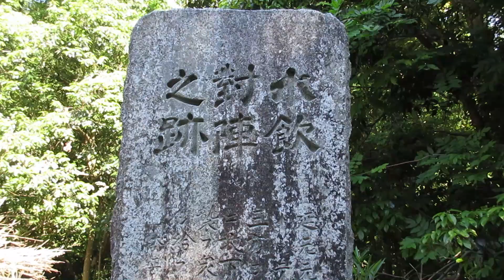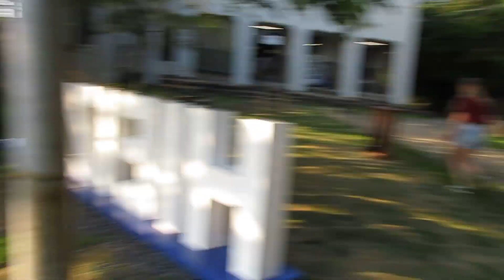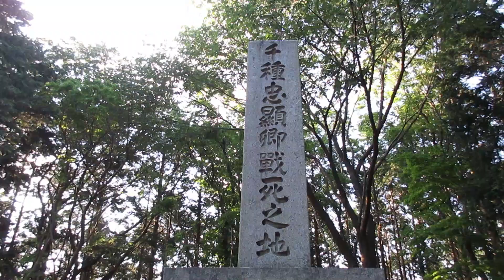東山修験道628 比叡山でリトアニアとチェコの留学生と会い、音羽川で笛吹牛若丸と会う 2020年5月29日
今日は思いがけないことがありました。人工スキー場跡でバク転3回して下りていったら、比叡山ケーブル駅で4人の女子学生に呼び止められて、比叡山登山記念写真の撮影を頼まれました。リトアニアとチェコからのアジア研究をしている留学生たちでした。

じつは、チェコには、20年ほど前に行ったことがあります。スロバキアの首都ブラチスラバで故横尾龍彦画伯の展覧会が行なわれた際、国立美術館でシンポジウムが開催され、講演者の一人として招待されて話をしたのでした。館長さんや関係者の他、ブラチスラバの市長さんも参加していましたね。

その催しが終わって、鉄道でチェコに行き、プラハの町を歩きました。わたしにはプラハの駅はものすごくリアルでシリアスでしたが、旧市街はメルヘンのような町でした。カフカが生まれ育った家とか城とかマリオネットとかを見ました。

町の中を流れるヴルタヴァ川（モルダウ川）も印象的でした。教育実習で、横須賀の池上中学に行ったのですが、その時、池上中学校では、全校で、F・スメタナ作曲の「わが祖国　モルダウ」の合唱が行なわれていました。

そこでわたしは初めて「モルダウ」を知ったのですが、何ともノスタルジックな感情が掻き立てられたことが忘れられません。

リトアニアについては、バルト三国の一つとしてずっと行きたいと思いつづけてきて、まだ行けていません。死ぬまでにぜひバルト海を見たい。バルト海を見てから死にたい。そう思っています。ところで、なぜか、自分の死に場所は銚子の「犬吠埼」にしたいといつも思っています。

比叡山ケーブル駅で、記念撮影を頼まれて、思いがけず、彼女たちのスマホで写真を撮ることになり、わたしの方も許可を得て撮影しました。そしてそれをこのyou tubeに上げてよいかと訊いたら、あっさりOK。そこでその部分を残しました。

てっきりケーブルで八瀬駅まで帰るのだと思っていたので、比叡山ケーブル駅で4人と別れ、わたしは「千種塚」を探しに雲母坂とは別の道を下りていったのですが、塚の場所が分からず、今回も探し当てることができませんでした。それは、次回以降の東山修験道の課題にしておきます。

ところが、「千種塚」は見つからなかったのですが、千種忠顕が足利直義と戦った「水飲対陣跡」碑のところまで下りて来た時、そこでふたたび4人とばったり会ったのです。彼女たちはそこの石碑のところに集まった何やら話し込んでいました。千種忠顕のことを子孫が書いた碑文を読んで、あれこれと議論していたのでしょうかねえ？

そしてその後、またそれぞれに下りていって、雲母坂登山口のところまで先に下りて、修学院離宮の境界に建てられた「雲母寺跡」の石碑を撮影していたところ4人がワイワイと下りて来たので、音羽川の堰の上で篠笛を練習していた修学院の牛若丸さんに声をかけ、お願いして練習曲をリトアニアとチェコからの4人の留学生のみなさんに聴いてもらったという次第でした。

リトアニアとチェコからの留学生のみなさん、日本での滞在をぜひ有意義に。
これからも、すこやかで、げんきで、ちからいっぱいいきてください。
また、音羽川の牛若丸さん、いつもありがとうございました。
音羽川橋の上から笛吹き牛若丸さんの篠笛を聞かせてもらうのは、とってもゴージャスな気持ちにさせられます。
平安時代の終りに、弁慶と牛若丸が五条大橋の上で出会ったときのような。